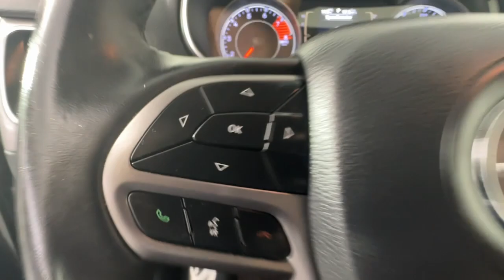2019 Jeep Cherokee Latitude Plus Emmaus, Allentown, Bethlehem, Easton, Quakertown PA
Pre-Owned 2019 Jeep Cherokee Latitude Plus available at Kelly CDJR located in 501 State Ave, Emmaus, PA, 18049. Servicing the Emmaus, Allentown, Bethlehem, Easton, Quakertown area.